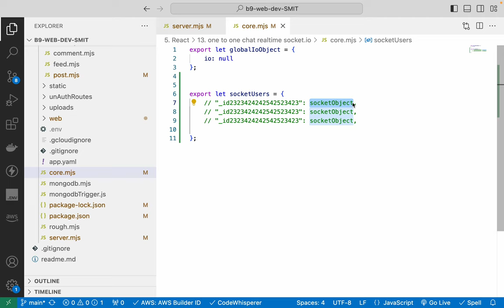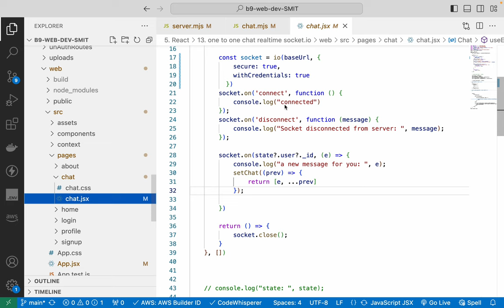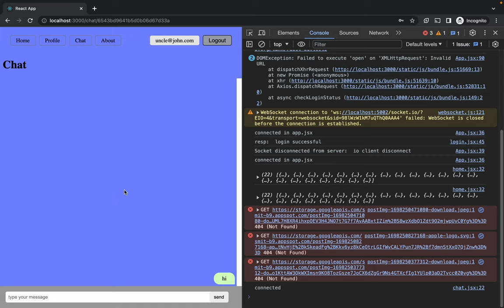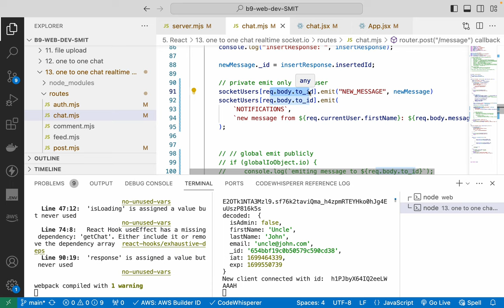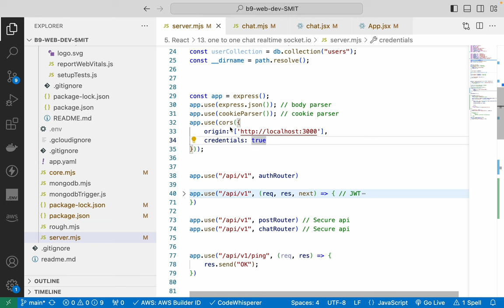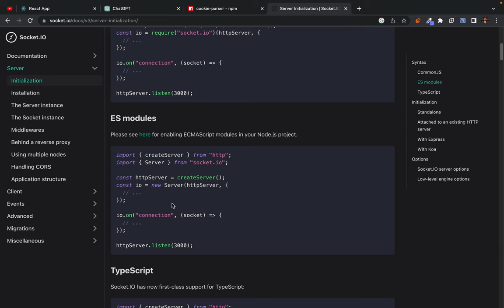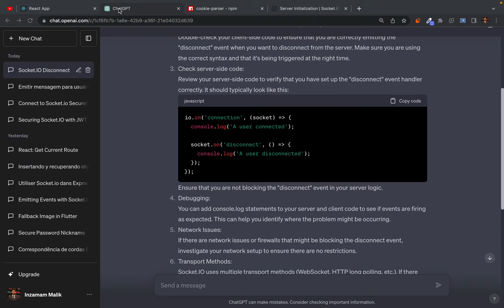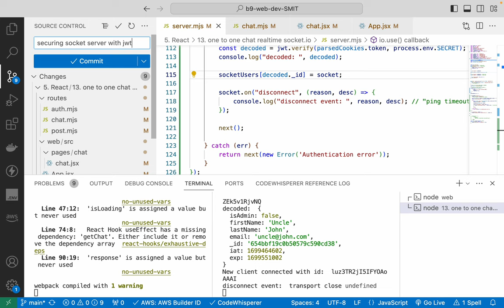169. secure socket server with jwt token part 3 Screen Recording 2023 11 08 at 10 14 19 PM